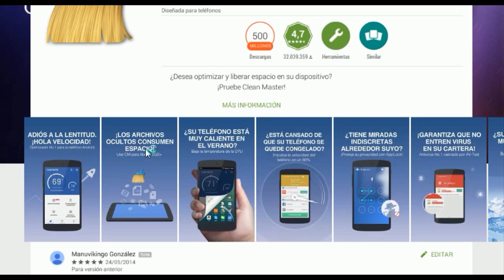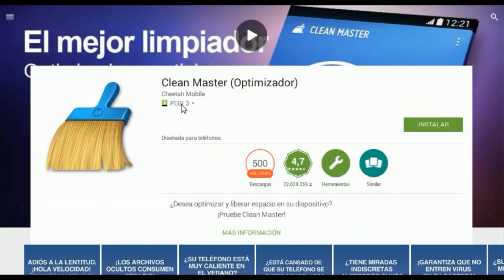Como acelerar tu Android - La verdad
Nuevo vídeo en el que planteo la verdadera utilidad de los task killers o aplicaciones que supuestamente limpian y aceleran tus dispositivos, a demás de recomendar la aplicación, que desde mi punto de vista es la mejor para esta tarea.
Espero que te guste el vídeo y si es así dale a like para ayudarme a continuar con estos vídeos, favoritos si te ha encantado y suscríbete si no quieres perderte nada!!